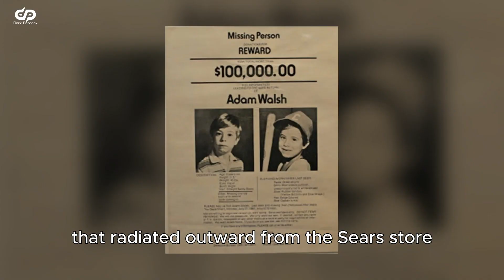America's Most Wanted 2024: The Adam Walsh Case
Dive into a pivotal episode of "America's Most Wanted 2024" as we unravel the tragic story of Adam Walsh, whose 1981 abduction and murder not only captivated the nation but also transformed child safety measures across America. This episode, "America's Most Wanted 2024: The Adam Walsh Case - A Legacy of Change," delves into the intricate details of the investigation and the monumental impact of Adam’s story on his father, John Walsh, who turned profound grief into a relentless pursuit for justice by creating the iconic show, "America's Most Wanted."

In this detailed account, we explore:

The day Adam Walsh disappeared from a Florida mall and the subsequent 27-year quest for closure.
The role of John Walsh in revolutionizing how missing children cases are handled through his advocacy and television.
The identification and posthumous confirmation of Ottis Toole as the perpetrator.

✅ Join us in shedding light on unsolved cases and celebrating the strides made in criminal justice. Share, comment, and engage with a community committed to uncovering the truth and advocating for the voiceless.